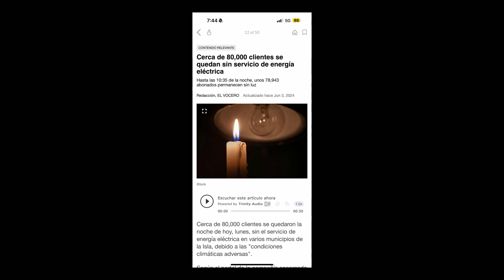LUMA VUELVE A DEJAR A MILES SIN LUZ EN PR “NOTICIAS” (D3SCARGA)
SUSCRÌBETE A NUESTRO CANAL DE YOUTUBE👌
ACTIVA TUS NOTIFICACIONES 🙌